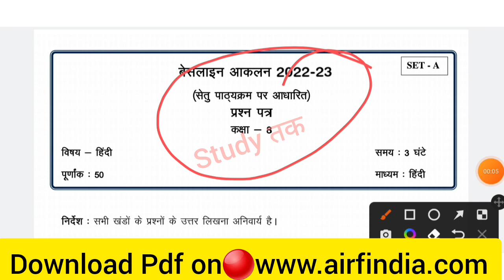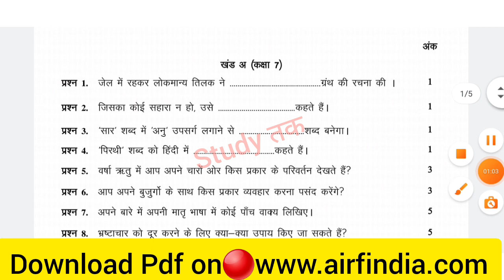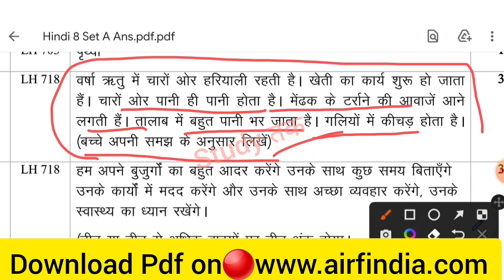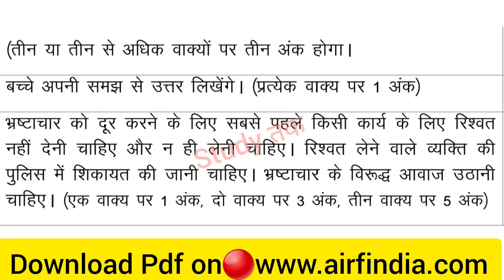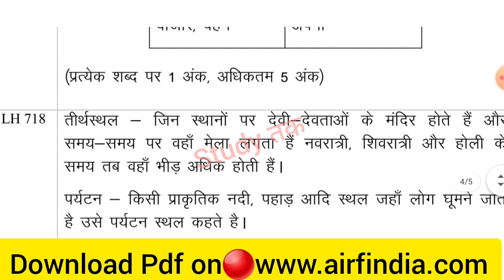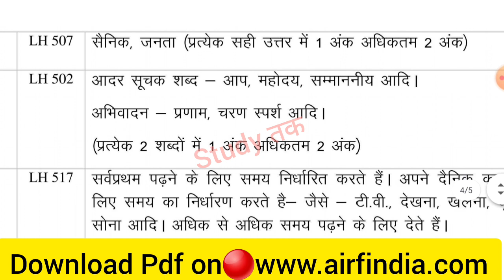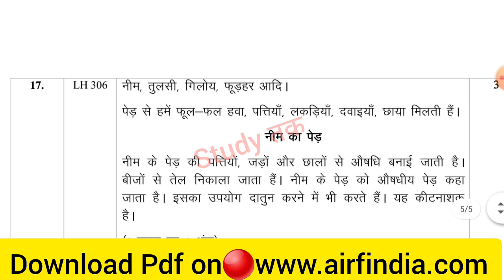💯बेसलाइन आकलन 2022-23|कक्षा 8वी हिन्दी 🔥19 अक्टूबर का पेपर|8th hindi baseline aaklan 2022-23 answer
💯बेसलाइन आकलन 2022-23|कक्षा 8वी हिन्दी 19 अक्टूबर का पेपर|8th hindi baseline aaklan 2022-23

class 8 Hindi baseline aakalan 2022
class 8 Hindi baseline aakalan test ka paper 2022 cgboard
8th hindi baseline paper 2022 uttar
kaksha aathvin hindi baseline aakalan test ka sampurn hal
kaksha aathvin baseline aakalan test 2022 solution cgboard
19 October kaksha aathvin baseline aakalan test paper baseline aakalan test paper 2022 class 8 kaksha aathvin 19 October baseline aakalan test paper real
class 8 Hindi baseline aakalan ke Uttar 2022
परियोजना कार्य कक्षा आठवीं हिंदी
baseline aaklan 2022 class 8
बेसलाइन आकलन 2022 23 कक्षा आठवीं हिन्दी
paryojna karya kaksha aathvin vishay hindi baseline test 2022 class 8 hindi
baseline aaklan 2022 23 kaksha aathvin vishay hindi, kaksha aathvin baseline aaklan 2022
बेसलाइन आकलन कक्षा आठवीं 2022
बेसलाइन आकलन 2022 23 कक्षा आठवीं विषय हिंदी बेसलाइन आकलन पेपर कक्षा आठवीं 2022
baseline aaklan class 8 Hindi paper
class 8 baseline aaklan paper 19 October
class 8 paper 19 October 2022
baseline Pariksha kaksha 8 ka paper
baseline paper 2022 class 8 baseline assessment 2022 class 8
baseline aklan paper 2022 23
कक्षा 8वीं हिंदी बेसलाइन आकलन टेस्ट 2022। class 8th hindi baseline aaklan test solution 2022
बेसलाइन आकलन टेस्ट 2022 23 कक्षा 8 विषय हिंदी baseline aaklan class 8 Hindi paper
baseline paper 2022 class 8
baseline assessment 2022 class 8
💯बेसलाइन आकलन 2022-23|कक्षा 8वी हिन्दी 19 अक्टूबर का पेपर
8th hindi baseline aaklan 2022-23
baseline aakalan 20223 se to pathykram per aadharit prashn Patra kaksha 8 Vishay Hindi
Vaseline aakalan 2022 23 prashn Patra Setu pathykram per aadharit kaksha 8 Vishay
baseline paper kaksha aathvin Vishay Hindi
class 8 hindi paper 19 October
kaksha aathvin Hindi ka paper 19 October
baseline test kaksha aathvin Hindi
baseline paper 202230 kaksha aathvin
baseline exam test class 8 Hindi
baseline assessment class 8 question paper
class 8 baseline assessment exam question
best line Pariksha kaksha aath Vishay Hindi
kaksha aathvin ka baseline paper
baseline exam paper kaksha 8 Hindi
kaksha 8 19 October ka paper
baseline paper kaksha aathvin Hindi 19 October
CG board class 8 19 October baseline aakalan paper
19 October kaksha aathvin baseline aakalan
kaksha aathvin Chhattisgarh board baseline aakraman ke paper
kaksha aathvin Chhattisgarh board baseline aakalan ke real paper
kaksha aathvin Chhattisgarh board baseline aakalan ke real paper vid solution
class 8 CG board baseline aakalan ka Paper Uttar
2022 kaksha aathvin baseline aakraman paper
CG board kaksha aathvin Hindi baseline aakalan paper
baseline aakalan paper kaksha aathvin 2022 ka
2022 kaksha aathvin ka result baseline paper
2022 CG board class 8 baseline paper
baseline paper class 8 CG board
CG board kaksha aathvin Hindi baseline aakalan test Uttar
baseline aaklan 2022 23 kaksha aathvin vishay hindi
kaksha aathvin baseline aaklan 2022
बेसलाइन आकलन टेस्ट 2022 23 कक्षा 8 विषय हिंदी
baseline aklan 2022 23
baseline test 2022 kaksha aathvin
baseline Aklan 2022 class 8 english
baseline assessment 2022 class 8 english baseline Aklan kaksha aathvin vishay angrezi बेसलाइन आकलन कक्षा आठवीं 2022 विषय अंग्रेजी
baseline aaklan Pariksha paper class 8 English 20 October
बेसलाइन आकलन परीक्षा कक्षा 8 19 अक्टूवर का पेपर
class 8 paper 19 October
class 8 paper 20 October
baseline aaklan Pariksha paper class 8
Class 8hindi baseline aaklan cg board solution Kaksha 8hindi baseline aaklan cg board
Cg board kaksha 8 vi hindi baseline aaklan question paper 2022 23
Kaksha 8hindi baseline aaklan real solution Class 8hindi ka baseline aaklan answer 19 October 2022